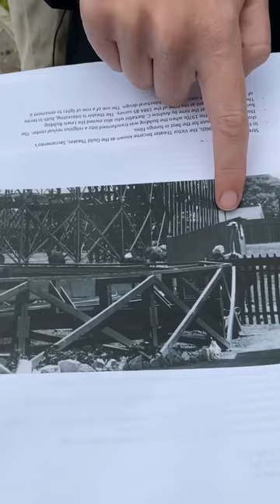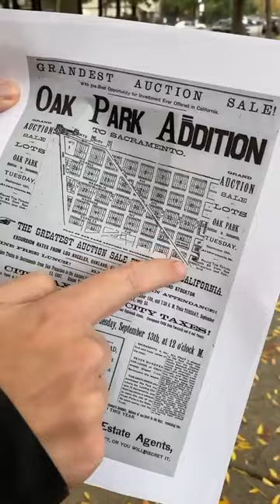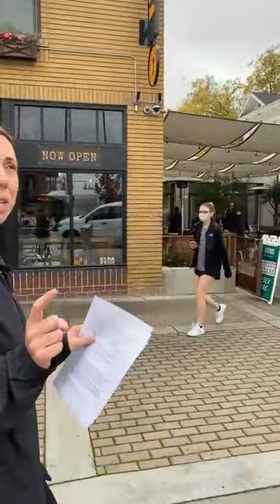Neighborly! A History of Oak Park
Did you know that Oak Park started as a suburb of Sacramento and was nicknamed, "the Eden of California"? Join us as we take a stroll through the Oak Park neighborhood and discuss its history of change and what the future may hold.